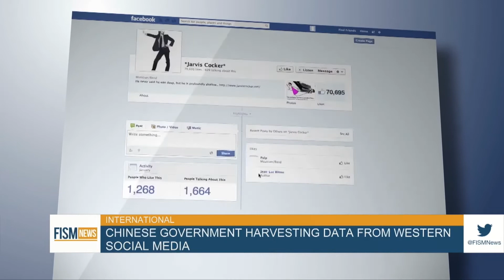FISM News | Week of January 7, 2022